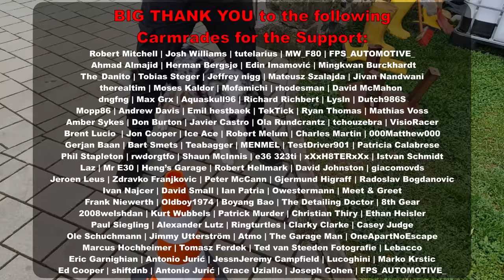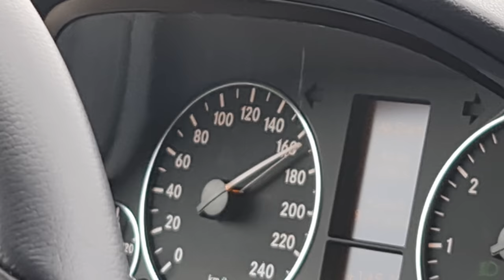Who Needs an AMG? | Cupra Racecar Engine Upgrades!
Who needs an AMG when you can have this much fun in the base A-Class? The Cupra is getting some Upgrades too!

Shout out to Jens for helping me out with my neck

Topics & Time Stamps:
00:00 Intro
00:41 Instructing and HANS
01:38 The wonderful A-Class Lap
16:52 Cupra Upgrades!
21:19 Pancake Gifts
21:48 M2 Upgrades
21:57 Mr. Döner + Ventisette Adenau